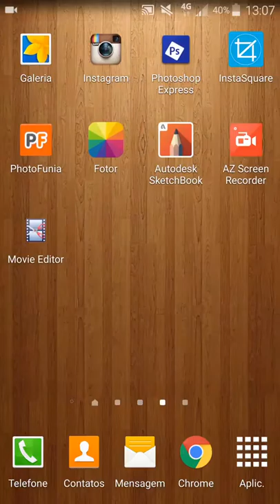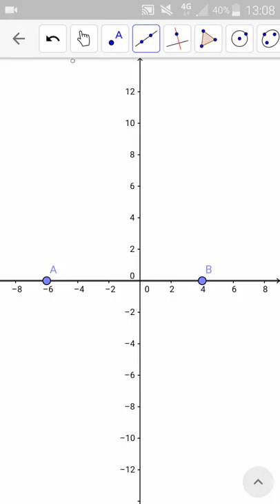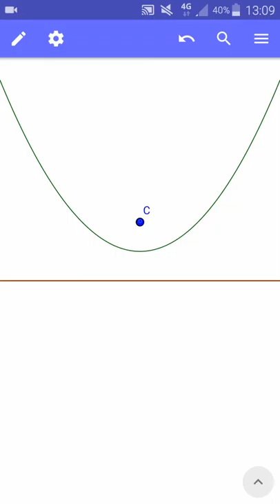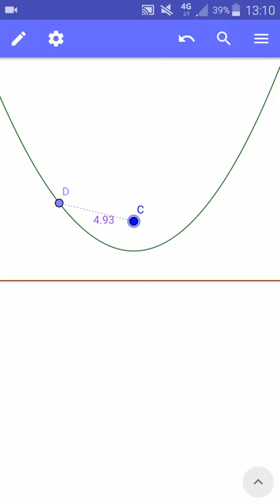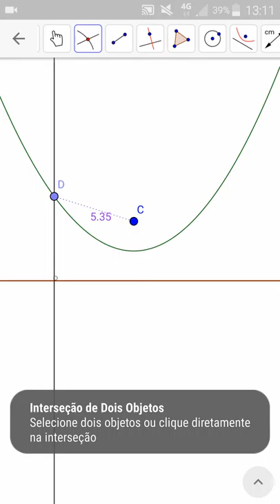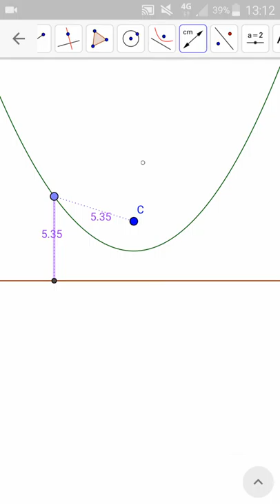Geogebra For Smarphone - Parábola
Explorando rapidamente o conceito de parábola no Geogebra para smartphones.